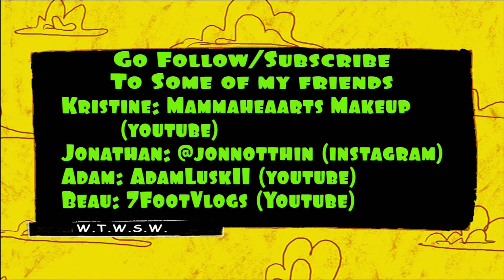When Things Were Simple Wednesday- Cartoons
Let's talk about Toons!  It's been a busy week already so take a break and ponder the differences between cartoons of old and today's feel good, interactive cartoons.

Music from my band: Poor Man's Poison
Album: Live at the Fox
Song: Greedy Man